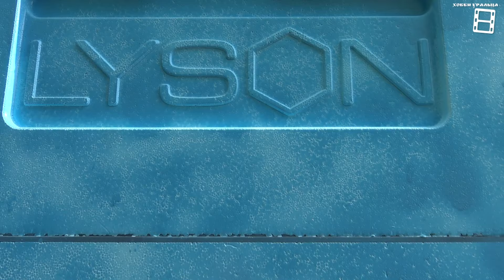КАК ПОКРАСИТЬ ППС И ППУ УЛЬИ? КАКАЯ КРАСКА, КАКОЙ РАСТВОРИТЕЛЬ? ДЛЯ НАЧИНАЮЩИХ ПЧЕЛОВОДОВ 24-15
В  этом видеоролике расскажу про покраску ульев. Какой краской для покраски ульев пользуюсь сам? Покажу сам процесс покраски ульев для пчел. Покраску ульев для пчел, какой краской с учетом долговечности, цены и качества выбрал? Чем красить ППС, чем красить ППУ? Чем красить улья ППС, чем красить ульи ППУ? Какой краской красить улья ППУ? Покраска ульев ППУ и покраска ульев ППС особо не отличается, и краска для покраски ульев из дерева тоже вполне подходит, а именно ПФ-115. Однако ППУ ульи нужно, хотя бы один сезон не красить и перед любой краской обязательно зачистить поверхность улья. Конечно, при покраске ульев из дерева, ППС и ППУ важен и растворитель. Уайт-спирит идеально подходить для этих целей. ППС и ППУ Уайт-спирит не растворяет. Конечно, можно и производить покраску ульев резиновой краской или акриловой краской, но они плохо держатся и обязательно требуют предварительную подготовку. ППС и ППУ ульи перед покраской обязательно нужно зашкурить.  Конечно можно улей ППС купить сразу покрашенные. Однако окрашенные ульи ППС купить от производителя получится на порядок дороже. Дешевле купить улья ППС для пчел без покраски и самому покрасить.

Эти основные вопросы мы рассмотрим в данном видеоролике для начинающих пчеловодов
НОВЫЕ ВИДЕО КАЖДОЕ ВОСКРЕСЕНЬЕ
Для поддержки канала карта СБЕРБАНКА: 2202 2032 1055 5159
Абсолютно любая сумма окажет поддержку нашему каналу. Заранее, огромное спасибо!!!